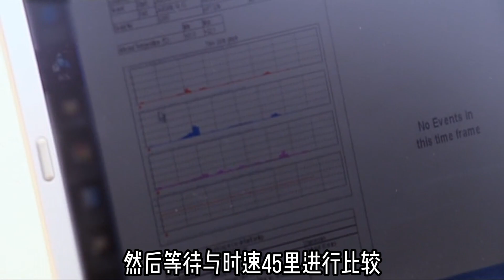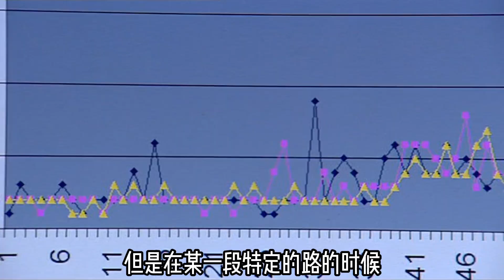录片《流言终结者》：车速越快，路面越平稳。